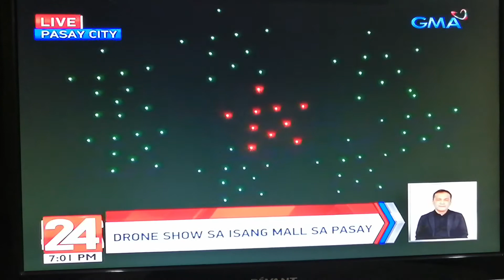Filippine, Pasai, droni di capodanno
alle 19 del 31 dicembre 2020 dal lungomare del MOA una formazione di droni ha eseguito questa rappresentazione